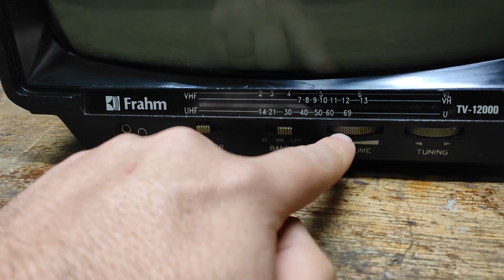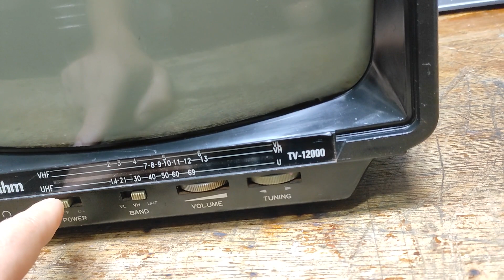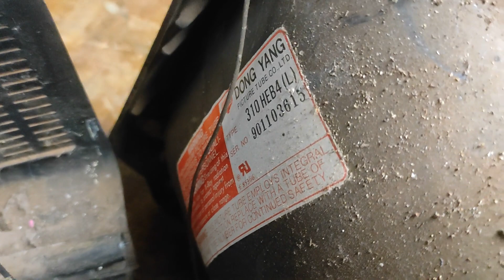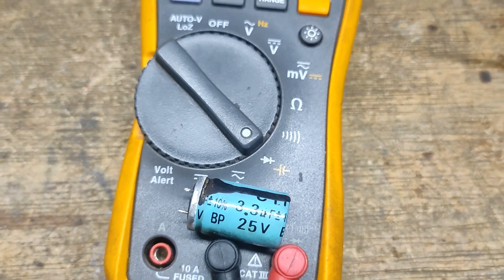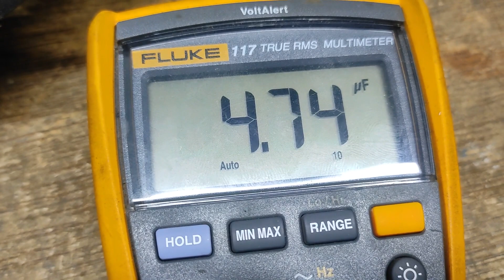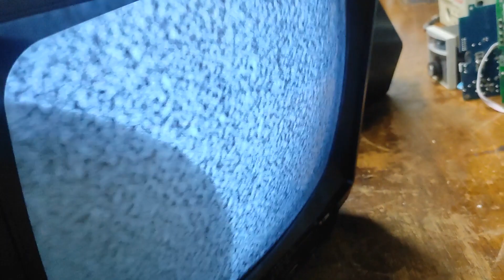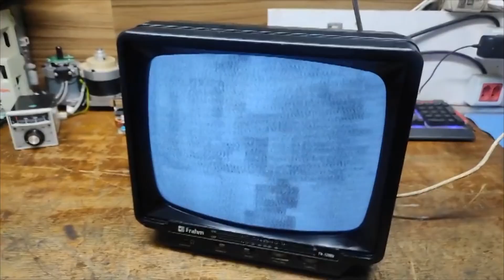TV ANTIGA FRAHM "RARÍSSIMA" modelo TV12000.